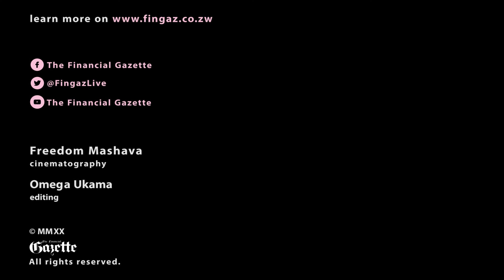Finance Mthuli Ncube says government would introduce Real Estate Investment Trusts before year end.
Finance Mthuli Ncube said government would introduce Real Estate Investment Trusts before year end to improve liquidity in the property sector.